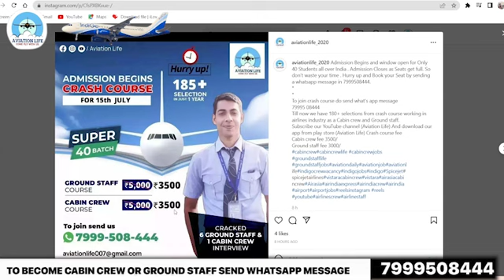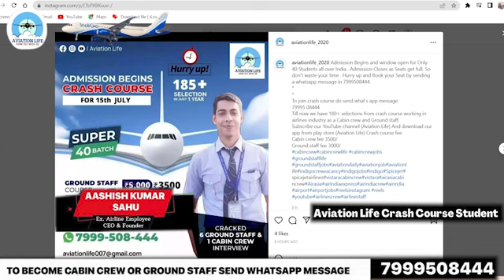Indigo Airlines Ground Staff Interview Experience | Students are Happy & Haters are Jealous |Cracked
Crash Course starts at 1st and 15th of Every Month. You can take admission at any time in between the course if you are in hurry.

Don't waste my time only send me a what's app message if u want to take admission in crash course.

Fee is 3500rs for Ground Staff Crash Course ( Including free resume )
Fee is 3500rs for Cabin Crew Crash Course ( Including free resume )

My Crash Course is paid I Charge

3500rs for ground staff Crash Course and Details of Crash Course is in Video , so just click on the

3500rs for Cabin Crew Crash Course and Details of Crash Course is in Video , So just click on the

Befor Joining my Crash Course just have a look on my  Students who have joined Airlines , total 150+ students Cracked the interview.

Aviation Life